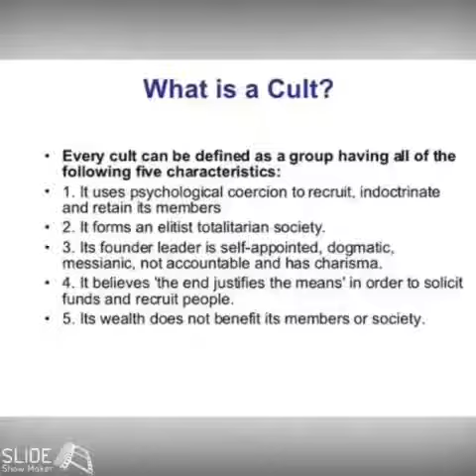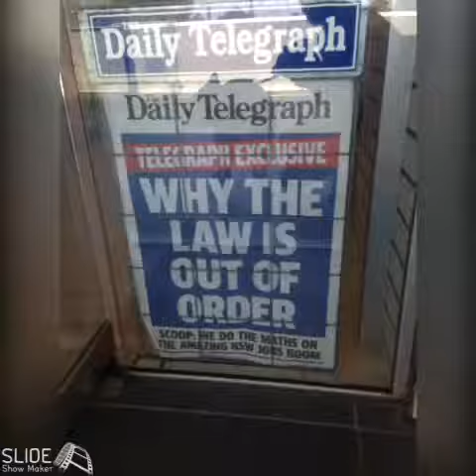Gangstalking Australia- Freemason white glove treatment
To strike somebody continuesly from the shadows, leaving them with no means to defend themselves is a breach of the rules of WAR, therefore if the self appointed enemy doesn't follow any rules of engagement, why should the victim of this malitia/Cold War style psychological war
Follow any rules of war?

All I ever wanted was to live love and let live to love!